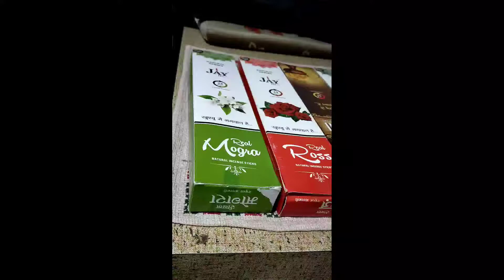Vestige Best Deals er product er video.kal aslo product.